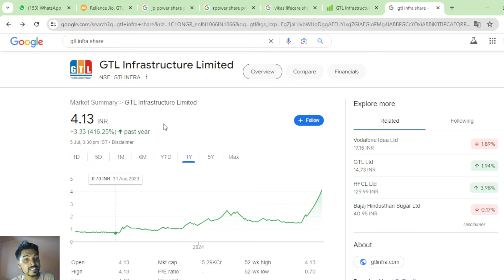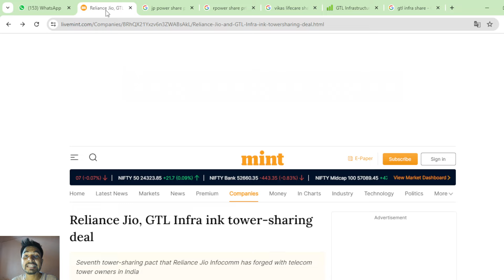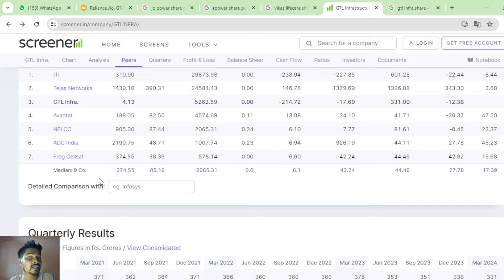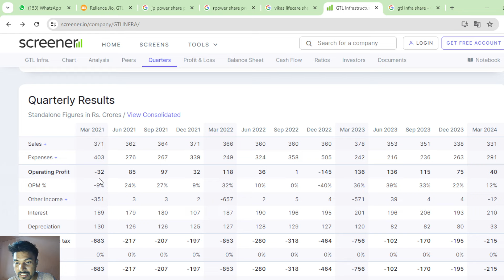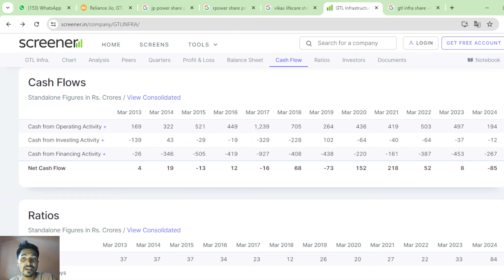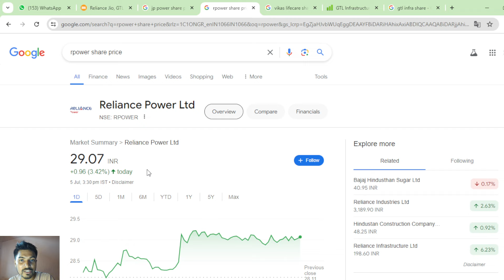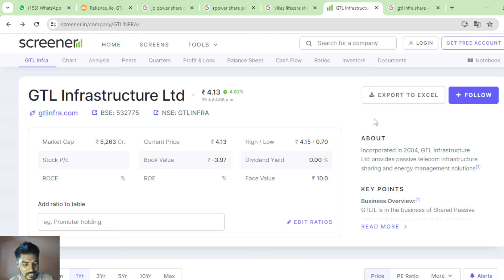ऐसे order लगाइये गारंटी से मिलेगा 🤑। GTL INFRA। NEXT TARGET -20 RUPEES 🔥🔥🤑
open your free demat
1) Allice blue

2)  angel one link below ( free demat)

3) paytm money demat link

4) UPSTOX

for any help give missed call on

teligram link

Micro Musk

Micro Buffett